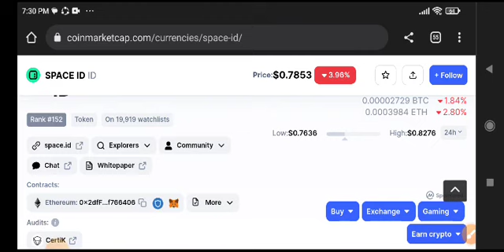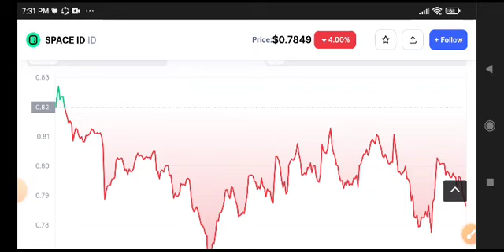ID Coin News Today! Space ID Price Prediction Today